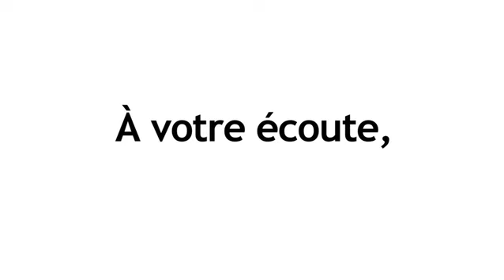A votre écoute, coute que coute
Le couple qui n'avait pas l'habitude d'appeler le couple qui n'avait pas l'habitude de présenter l'émission